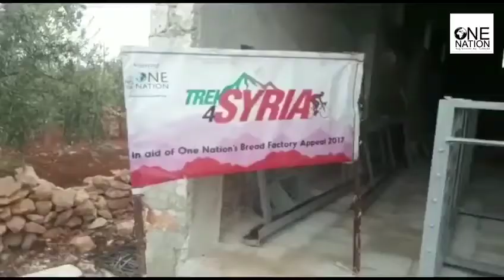Trek4Syria Bread Factory Construction Update: December 2017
Alhumdulillah the bakery that we are constructing in Syria is almost complete and we hope it will be ready to use in the near future.

The bakery will help to provide thousands of families in Syria with fresh bread on a regular basis.

We would like to give a big thank you to all the people who participated and donated towards the Marrakesh Trek 4 Syria. All of the donations have been put toward this amazing project.